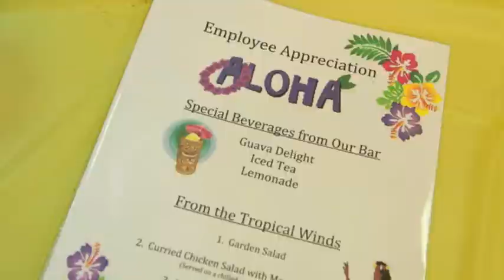CorporateEvents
The Canvas Roadshow is Southern NH's favorite place to paint and sip.  The first "paint and sip" business in the area, The Canvas Roadshow is woman and locally owned.  They are the industry leader in creating unique and fun events for groups of all kinds.  This video focuses on just a few they have led in their studio and off site with groups for twelve to eighty+.